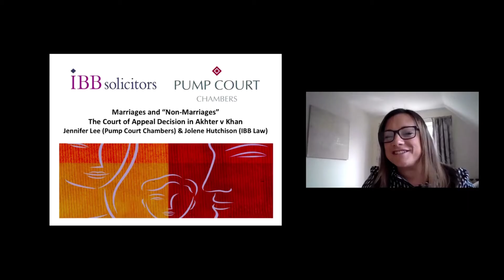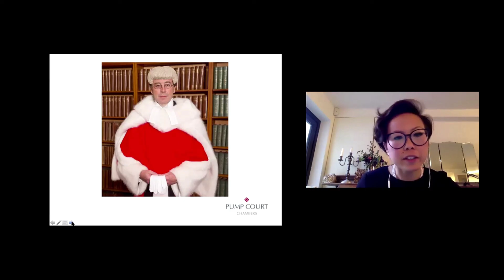When is a marriage not a marriage? The Court of Appeal Decision in Akhter v Khan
The video is a preview of a webinar recorded by Jennifer Lee of Pump Court Chambers with guest speaker Jolene Hutchison of IBB Law on the important topic of ‘Marriages and “Non-Marriages” following the Court of Appeal decision in Akhter v Khan’. This engaging webinar was streamed on Wednesday 29th April 2020, at 10am through Simon Gore Legal Conferences and Online Learning. The full video is available via a subscription through the following